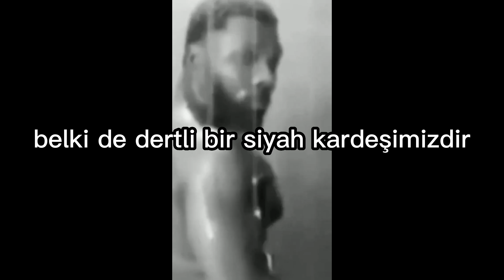TE**VÜZE UĞRAMA HİKAYEM / Deppart Prototype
gerçekten de korku oyunu